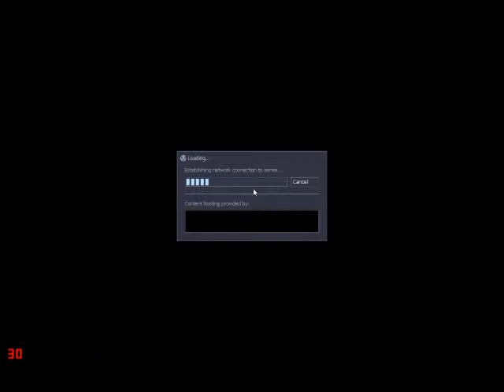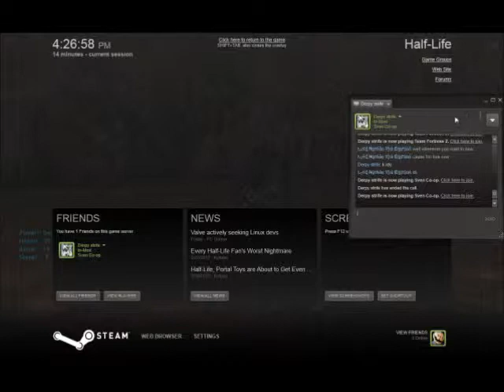Lets Play Sven Co-op(Half Life 1 Co-op) Part 12 or Derpy Saves The Day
Not fully done with Sven Co-op just yet so no official Dedicated Thanks yet but it'll be a few before we fully finish such.

Welcome to my Sven Co-op(Half Life 1 Co-op) Lets Play Series, Sven Co-op is by Sven Co-op Team and Half Life is by Valve. Sven Co-op is one of the oldest popular Half Life 1 mods still in existance, and with it TaoPiePie/Serph/That One Guy and I will be doing Half Life 1 Co-op, and perhaps Opposing Force, enjoy.